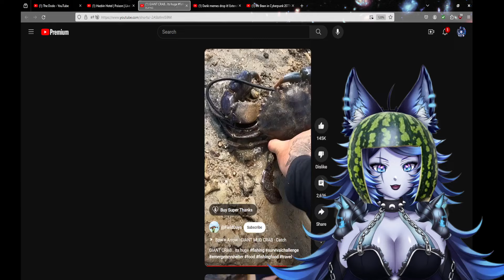Spite Girl VTuber Deep Burps Compilation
All these snippets are from her YouTube and Twitch VODs. Please DO NOT harass or annoy her, just enjoy her fun content and leave her be.